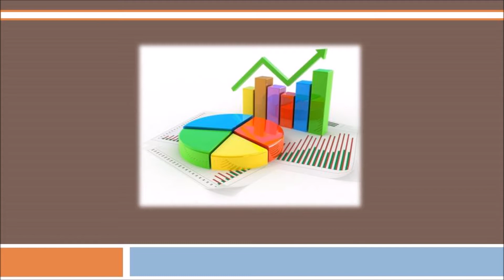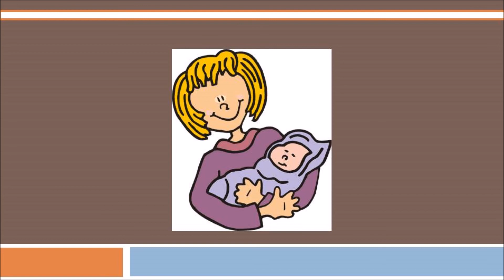اكتئاب ما بعد الولادة